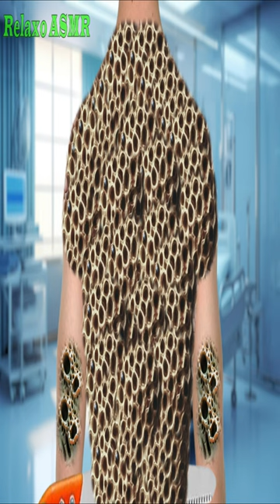BACK ASMR TREATMENT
Hi, this is Relaxo ASMR. Which is a huge motivation for me 💪I love you 💗

asmr drunk japanese paint
asmr drunk apanese paint
asmr ear editing
drunk makeup chelenge
japanese massage
asmr pimples
paint animals video
asmr ear editing
drunk makeup chelenge
japanese massage
asmr pimples
paint animals video
asmr ear editing
drunk makeup chelenge
japanese massage
asmr pimples
paint animals video
Asmr Dog Ticks ear Remove | asmr dog ticks, maggot treatment 2d animation |@RoyalThakor-bh4ro
asmr japanesemassage
asmr ere exm
asmr pimples,
ASMR Removal hand cleaning & fingers clean ring Ear | Severely Injured Animation@RoyalThakor-bh4ro
ASMR Removal Big Acne & Maggot Infected Ear | Severely Injured Animation‎@RoyalThakor-bh4r
asmr
asmr meaning
asmr videos
gibi asmr
slime asmr
asmr for kids
asmr acronym
asmr abbreviation
asmr app
asmr artists
asmr audio
asmr anime
asmr animals eating
asmr and autism
asmr alexander technique
anime asmr
app asmr
asmr glow asmr glow
asmr asmr videos
asmr gibi asmr
asmr jocie b asmr
asmr asmr food
asmr darling asmr darling
asmr asmr eating
asmr barber
asmr boyfriend
asmr benefits
asmr barber near me
asmr barber lady
boyfriend asmr
best asmr
batala's asmr
benefits of asmr
best asmr microphone
bonggil asmr
asmr candy
asmr cooking
asmr chiropractor
asmr compilation
asmr chalk
asmr cups
asmr cherry crush songs
corey asmr
chili b asmr
creative calm asmr
color page asmr
calm moon asmr
cat asmr
candy asmr
cooking asmr
cleaning asmr
asmr definition
asmr doctor
asmr def
asmr doctor exam
asmr drinking glasses
asmr define
asmr drink
asmr drawing
asmr doing your makeup
define asmr
dong asmr
design museum asmr
dog asmr
definition asmr
doctor asmr
dangerous asmr
daja asmr
dennis asmr
does asmr help you sleep
asmr eating
asmr eating videos
asmr eating meaning
asmr eating candy
asmr examples
asmr ear microphone
asmr ear
asmr eating noodles
eating asmr
engine piston asmr mod apk
ear asmr
eating challenge asmr
ediya asmr
eating food asmr
espresso asmr
asmr food
food asmr
frivolousfox asmr
fast asmr
full form of asmr
food asmr videos
fluidity asmr
fredsvoice asmr
frozen honey asmr
facial asmr
freckles asmr
asmr games
asmr games online
asmr goodnight moon
asmr glow age
asmr glow real name
asmr gibi sleep
asmr gentle whispering youtube
gibi asmr real name
gentle whispering asmr youtube
gun asmr
gracev asmr
gibi asmr net worth 2022
asmr hair
asmr headphones
asmr hair salon
asmr honey
hunnibee asmr
hair asmr
how to make asmr videos
how old is lowe asmr
haircut asmr
hongyu asmr
asmr ideas
asmr index
asmr is cringe
asmr instagram
asmr items
asmr itsblitzzz
asmr ice
asmr in person
is asmr weird
is asmr good for you
is asmr bad for you
ice eating asmr
itsblitzzz asmr
is asmr haram
is asmr dangerous
instagram asmr
is rain asmr
inaudible asmr
asmr jojo
asmr journaling
asmr jelly
asmr jerry
asmr jobs
asmr jelly candy
asmr japanese head spa
asmr jeremiah
jocie b asmr
jojo asmr
jane asmr
jerry asmr
jocie b asmr videos
julieta asmr
john butler asmr
jella asmr
jojo asmr net worth
jae asmr
asmr kids
asmr kid screaming
asmr kit
asmr kinetic sand
asmr kenobi
asmr kisses youtube
asmr keara
asmr kay
keyboard asmr
kinetic sand asmr
keara asmr
kim liz asmr
kid screaming asmr
keara cornella asmr
kfc asmr
korean asmr
kaitlynn rhenea asmr
katie asmr
asmr live
asmr lego cooking
asmr logo
latte asmr
lizi asmr
lego asmr
lowe asmr
lego cooking asmr
lowe asmr age
lilibu asmr
lice check asmr
life with mak asmr
lofi asmr
asmr marble races
asmr massage
asmr microphone
asmr makeup
asmr mukbang
asmr meaning text
asmr meaning video
asmr massage meaning
meaning of asmr
mukbang asmr
monkey asmr
makayla asmr
makeup asmr
moonlight cottage asmr
massage asmr
mad p asmr
marble asmr mod apk
mikorin asmr
asmr no talking
asmr near me
asmr nails